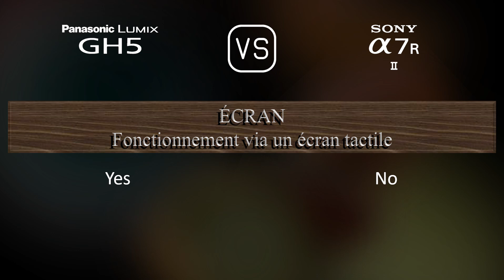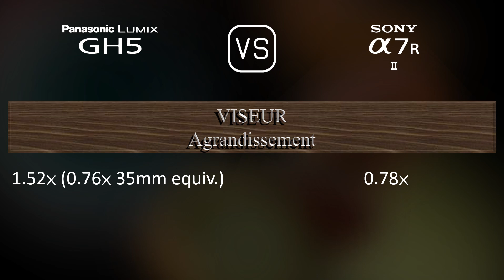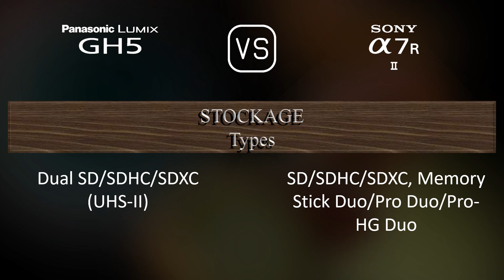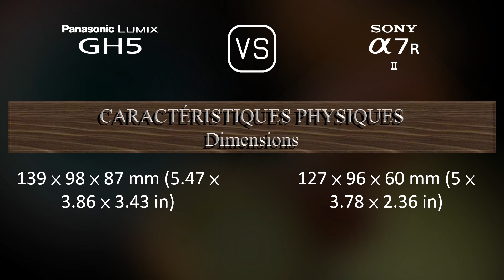Panasonic Lumix GH5 vs. Sony A7R II: Une Comparaison de Caractéristiques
Cette vidéo fournit un aperçu des fonctionnalités du Panasonic Lumix GH5 et du Sony A7R II dans une comparaison de caractéristiques (comparison of specifications).

00:25 LANCEMENT
00:33 BOÎTIER
00:40 CAPTEUR D'IMAGE
01:01 IMAGE
01:16 OPTIQUE ET MISE AU POINT
01:41 ÉCRAN
01:58 VISEUR
02:13 FONCTIONNALITÉS PHOTOGRAPHIQUES
03:06 FONCTIONNALITÉS VIDÉOGRAPHIQUES
03:20 STOCKAGE
03:24 CONNECTIVITÉ
03:49 CARACTÉRISTIQUES PHYSIQUES
04:07 AUTRES CARACTÉRISTIQUES